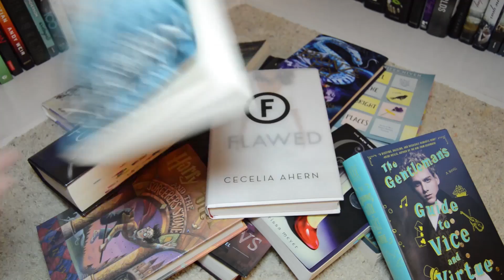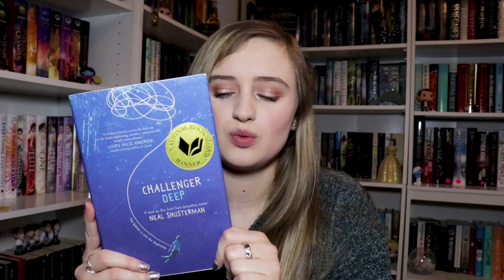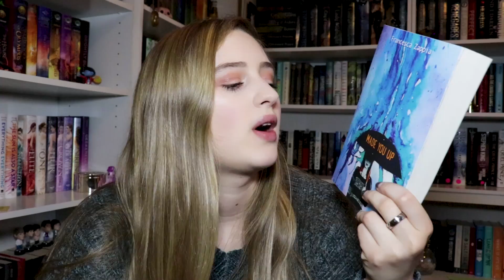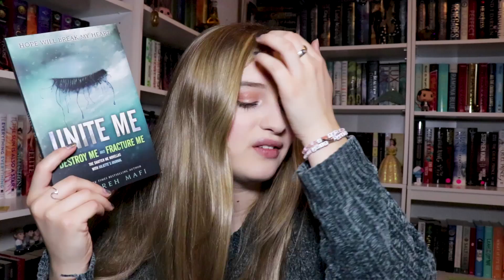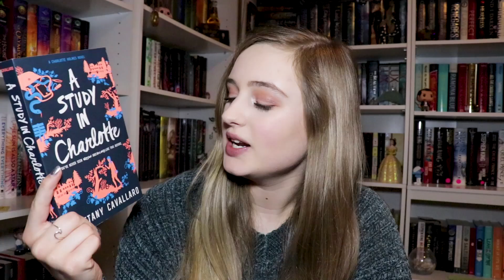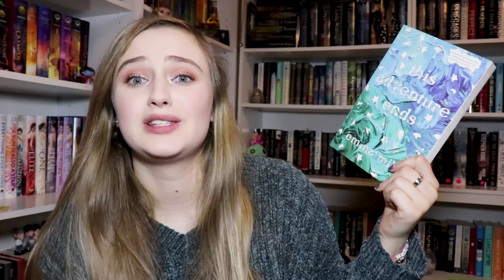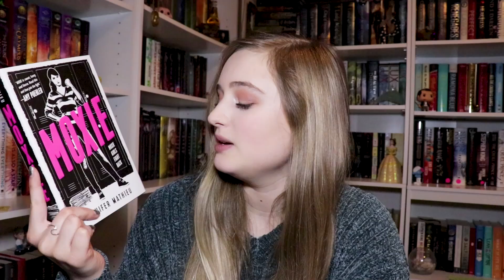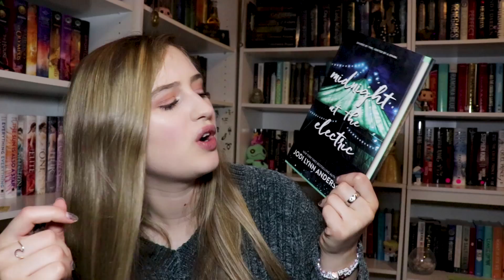MY FIRST BOOK OUTLET UNBOXING OF THE YEAR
IT IS A LOT OF BOOKS

 c(”)(”)